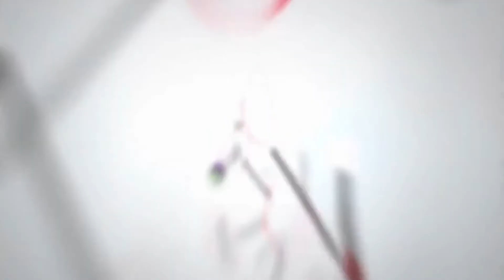PRIMEIRA AULA DE VIOLÃO DO ZERO!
🎤 MINI CURSO DE CANTO [grátis]

Edição de Vídeo: Erick Vieira

Roteiro: Gravação: João Terra

Capa do Vídeo: Andreza Campos

Sobre o vídeo... O princípio para tocar bem é tirar um ótimo som do violão. Por isso a primeira aula do instrumento, além de conhecer um pouco de sua anatomia é fazer exercícios para que o som saia "limpinho".A partir da segunda aula, começamos a introduzir acordes. Venha estudar com a gente e aprender de verdade!

Aula de Violão online

Como aprender a tocar violão